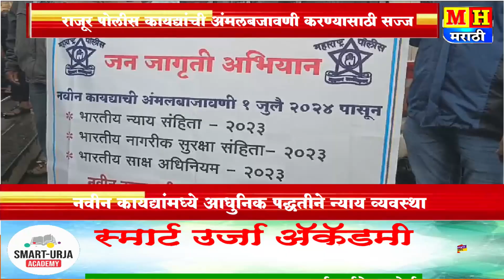आजपासून देशात तीन नवे फौजदारी कायदे लागू | राजूर पोलीस कायद्यांची अंमलबजावणी करण्यासाठी सज्ज